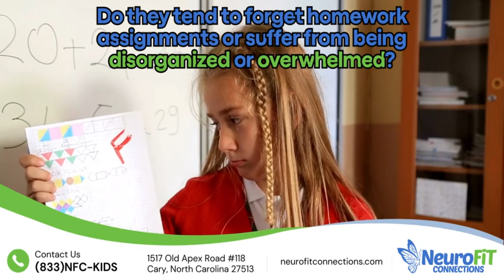NeuroFit Connections | Developmental Disabilities Cary, NC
Real Results for ADHD, ASD, Dyslexia and more

No medication.  No invasive procedures.  Just a proven methodology backed by science and research that actually works to treat the many symptoms of mental, attention, behavioral, and learning disorders.

The NeuroFiT Connections Child Wellness program uses the latest scientific tools and techniques to create new connections in the brains of those with developmental disabilities. These new connections remove or reduce the social, emotional, behavioral, and academic issues children face to change their lives for the better. We firmly believe that every child, regardless of their diagnosis, possesses the potential to succeed!

We custom design a treatment program for each child that is as unique as they are.  The first step is to determine the specifics of your child’s issue through an assessment.  After a thorough evaluation, we will produce a report that details, in plain English, what we found and our recommendations to correct the root cause of the developmental disability and pave new neuropathways.